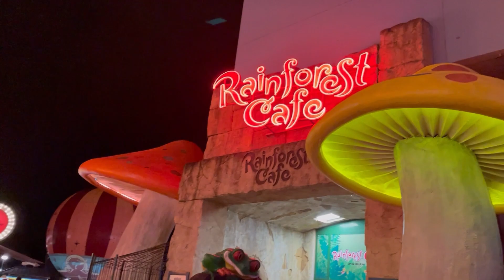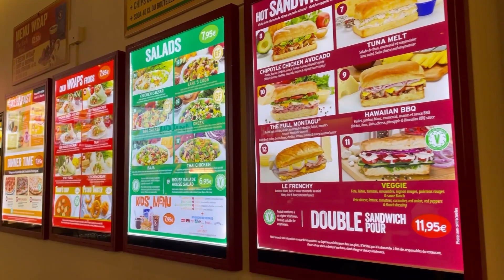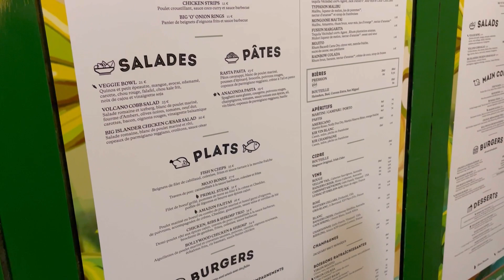Il Disney Village 2022!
Il Disney Village è il settore d'intrattenimento dedicato allo shopping e alla ristorazione situato all' esterno dei Parchi Disneyland & Walt Disney Studios di Parigi!

Scopritelo in questo mini vlog nella sua forma attuale... ma attenzione, non rimarrà così a lungo un grosso progetto di rinnovamento sta per arrivare!